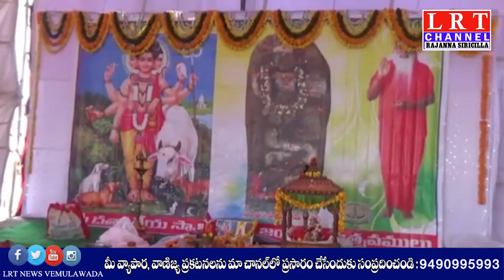29.12.2020 LRT NEWS BULLETIN RJANNA SIRICILLA